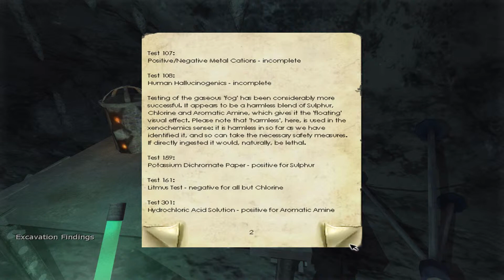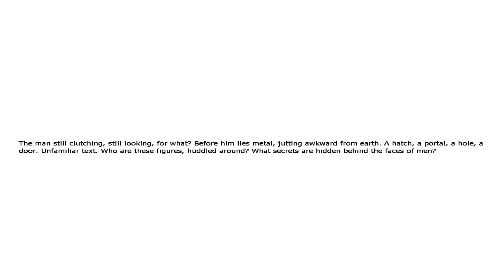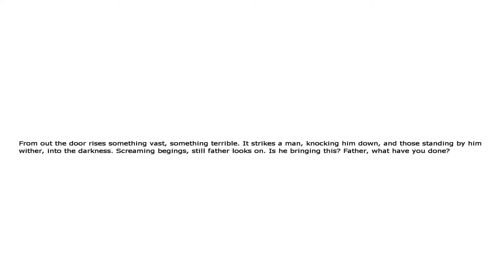CAPTAIN OBVIOUS ☆ Penumbra #7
Intro-Music by The 126ers

Penumbra Overture
Penumbra Overture
Penumbra Overture

...is a first person survival horror game, emphasizing on survival and problem solving instead of mindless violence and gore.
Played from a first person perspective and powered by a 3D engine utilising cutting edge technology, Penumbra is a substantial advancement of the genre. The unique physics system allows for true environmental interaction in a way not possible in other games.